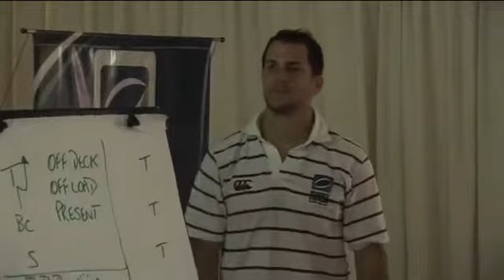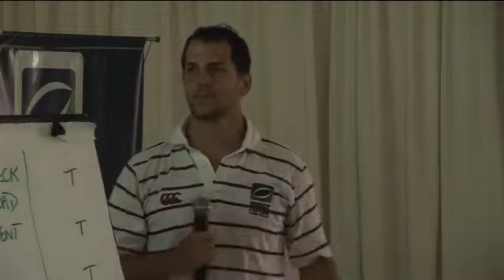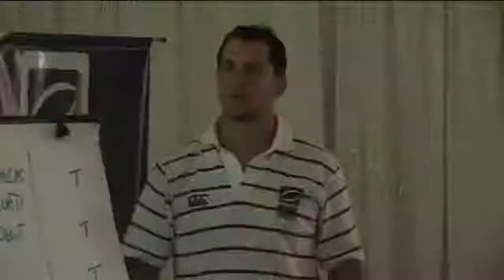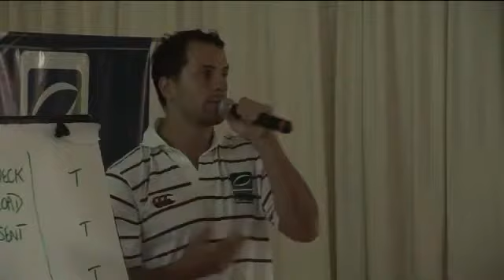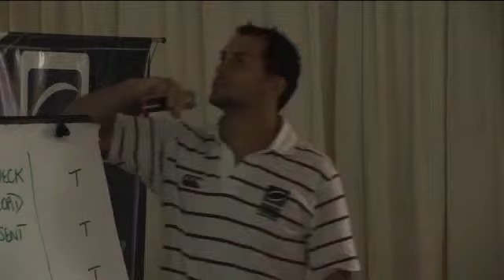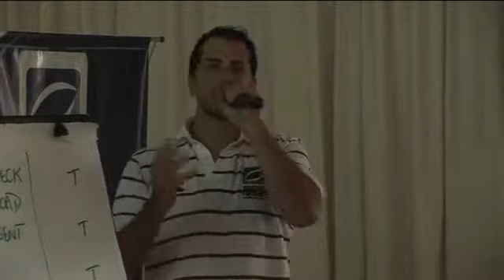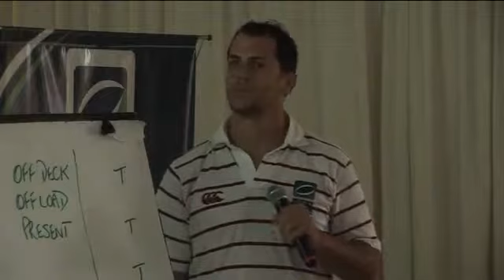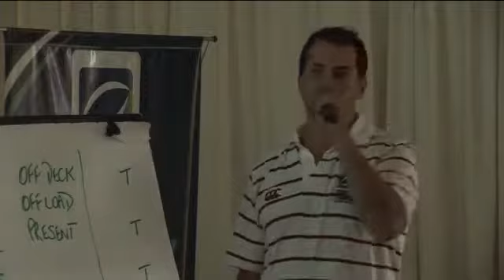LINE OUT Y JUEGO AEREO PARTE 1 YouTube